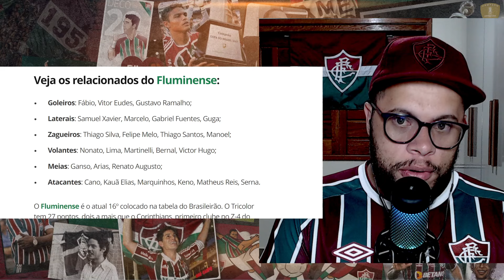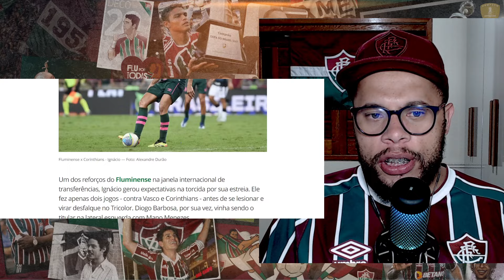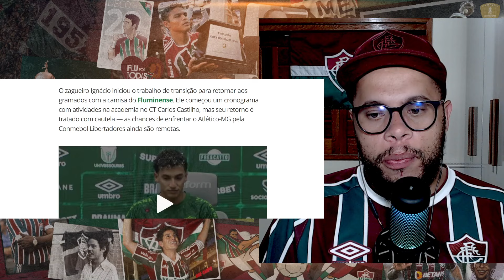🚨SÓ BOAS NOTÍCIAS DO FLUMINENSE, RETORNO IMPORTANTE, AVANÇO DE JOGADORES E MAIS